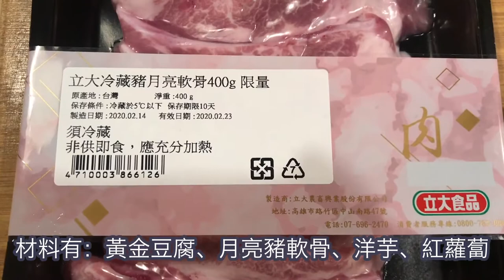和風月亮豬軟骨燉洋芋，豬軟骨長的跟月亮一樣。好吃好脆。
小火用心燉煮50分鐘，湯汁甜、洋芋鬆、豬肉脆口、紅蘿蔔甜，
很下飯很和風。
感謝立大食品提供月亮豬軟骨